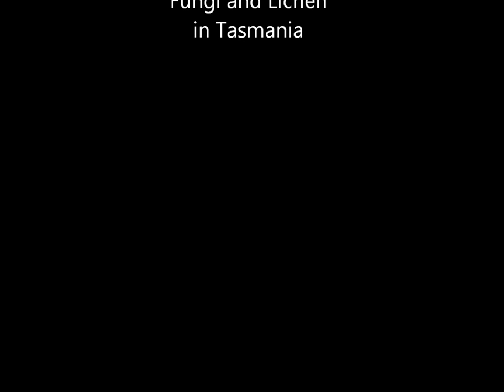mosses,mushrooms, fungi and lichen of Tasmania.wmv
Autumn is the best time for forest walks as the forest comes alive with moss, mushrooms, fungi and lichen. tasmania has many beautiful forest walks